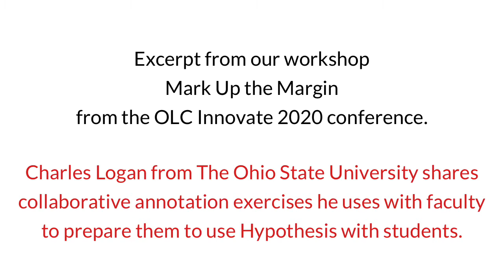Collaborative annotation with faculty | OLC Innovate 2020 | Charles Logan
Kicking off OLC Innovate 2020, Hypothesis held two free workshop sessions on collaborative annotation with members of AnnotatED. The sessions each started with a "Getting on the same page" introduction from Jeremy Dean of Hypotheses, followed by "Notes from the field", where a variety of AnnotatED community members talked about what's happening with collaborative annotation at their schools and participants had the chance to discuss ideas and questions with these experienced practitioners.

In this clip Charles Logan from The Ohio State University shares collaborative annotation exercises he uses with faculty to prepare them to use Hypothesis with students.

Visit the workshops blog post to get presentations, links and a guide to the workshop sessions